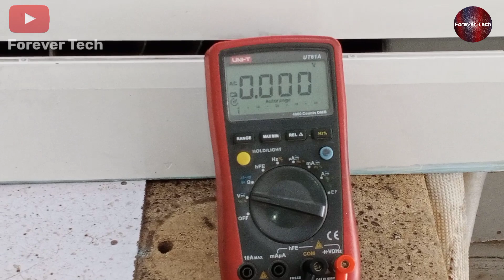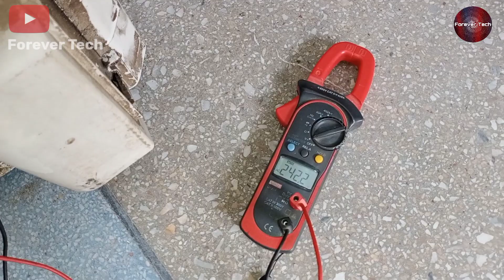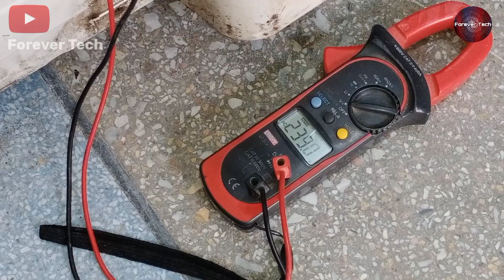Effect of Low Quality Inverter Ac Installation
Chapters
0:00 Intro
0:57 My Experience and Installation Warning
1:35 Problem In this Dc Inverter Ac
3:51 Inverter Ac Problem Detection
6:44 What Was the Fault and Solution